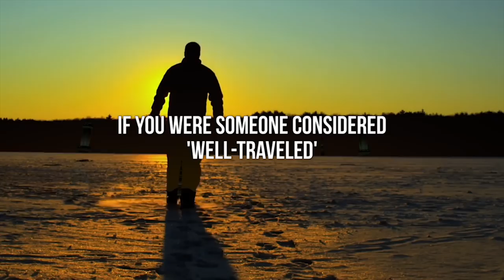Where Adventures Live ᴴᴰ ┇ Spoken Word ┇ by Ammar AlShukry ┇ TDR Production ┇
Poet: Brother Ammar AlShukry

Ammar AlShukry on Twitter: @Ammaralshukry

Where Adventures Live ᴴᴰ : Spoken Word - by Ammar AlShukry

If you could spend your nights at Versailles

And I were to be your travel guide

If you could roam the earth on private flights

To see California days, and New York nights

Let your finger drag lazily in the water from a Venetian boat

And spend a Jordanian summer shepherding with staff and goat

If the safari memories make you keep your khaki shorts

And Australia is where you play your water sports

And you stand on the mountain of Light every single year

And let Mecca's dozen athans ring your ears

And the goose-bumps never fail, nor hardly stop

As if Gods praise is coming from the very mountain tops

If you were someone considered 'well-traveled'

And all of the earth's mysteries unraveled

And had a lion’s share of fun, love and bliss

A single square foot of Jannah is better than all of this

Earth is tempting and beautiful, with some experiences to give

But Jannah is where adventurers LIVE